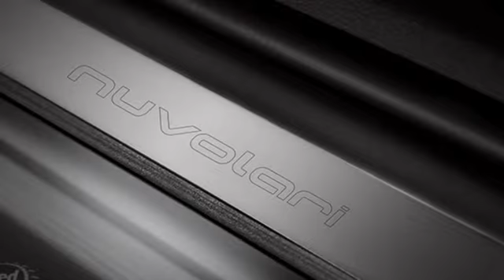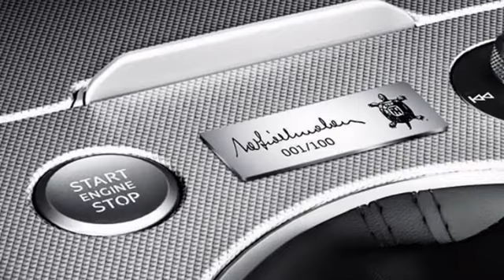2014 Audi TT Nuvolari Special Edition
Although the third-generation Audi TT has yet to arrive in dealerships — European deliveries are set to begin in December 2014, while U.S. customers won’t get it for the 2016 model year — the Germans have already developed a special-edition coupe. Dubbed Nuvolari, the model that precedes the commercial launch of the new TT over the pond pays tribute to an important figure in Audi’s history: Tazio Nuvolari.

Nuvolari is known as one of the greatest drivers in motorsport history. And for good reason, as the Italian-born ace has no less than 52 major racing victories to his name. His prodigious career spanned between 1924 and 1939, with a brief return from 1946 until 1950. He has driven various Bugattis , Alfa Romeos , Maseratis and Ferraris before switching to Auto Union, one of the most successful race car manufacturers of the 1930s. At the time, Auto Union incorporated four brands including Audi, which explains why Ingolstadt takes so much pride in Nuvolari.

Of course, the Audi TT is not in any way related to Tazio, but the TT Nuvolari Special Edition is a great way to stir emotions among classic motorsport enthusiasts. Especially in Italy, where this coupe will be launched on September 19th, 2014